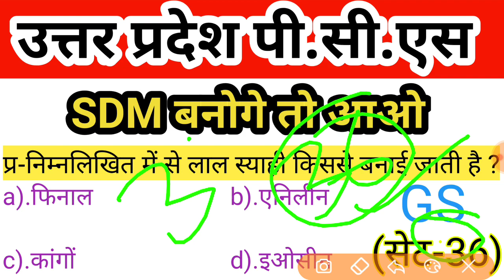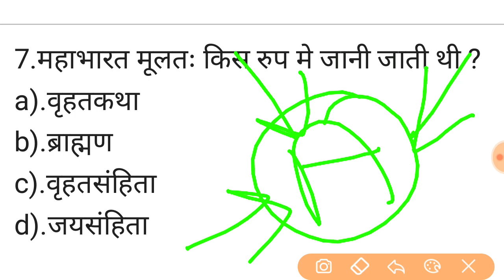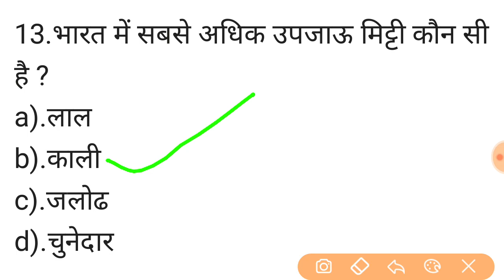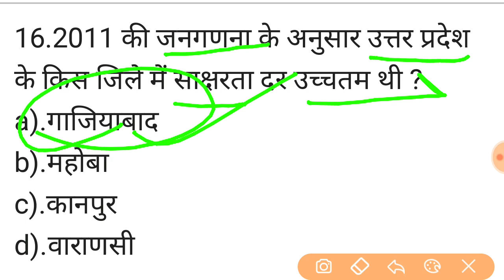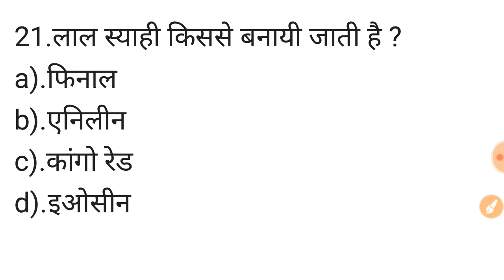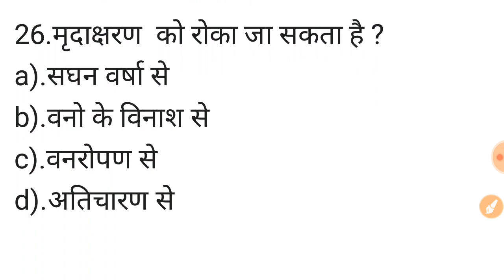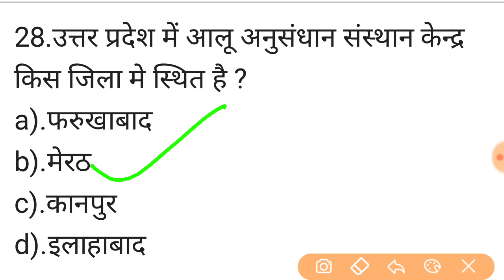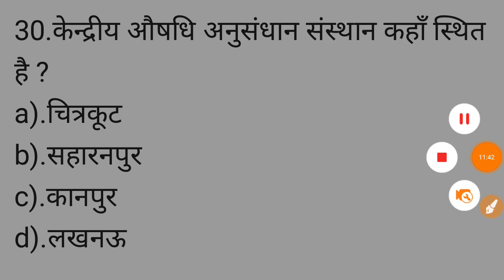uppcs 2020 ।। uppcs test sreise -36,uppsc 2020-21।। मॉडल पेपर पर आधारित ।pcs 2020।।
Hi.

I am shaveeh haidar . welcome to our youtube

Channel 👇
,,Target Civil Services,,

uppcs-pcs-test-series